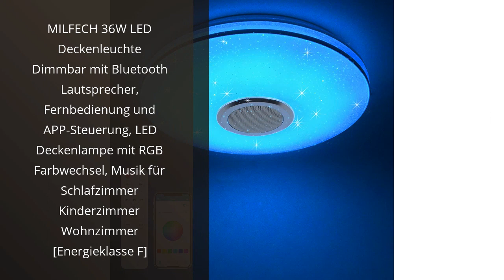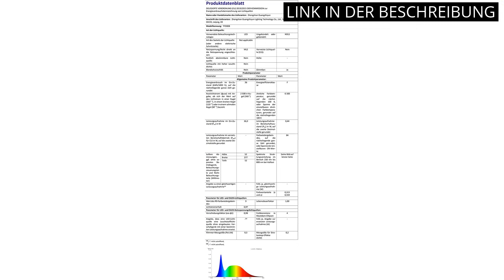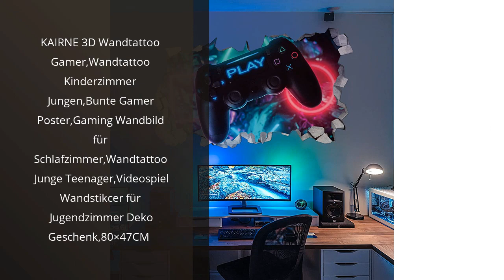JUGENDZIMMER KOMPLETT SET: Die 5 besten Komplett-Sets für Jugendzimmer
✋  Hier sind die 5 besten komplett-sets für jugendzimmer auf dem Markt.

🔽🔽🔽 KAUFEN-LINKS JUGENDZIMMER KOMPLETT SET 🔽🔽🔽

1) PLAYMOBIL Dollhouse 70210 Babyzimmer, Ab 4 Jahren

2) MILFECH 36W LED Deckenleuchte Dimmbar mit Bluetooth Lautsprecher, Fernbedienung und APP-Steuerung, LED Deckenlampe mit RGB Farbwechsel, Musik für Schlafzimmer Kinderzimmer Wohnzimmer [Energieklasse F]

3) play haha. Gaming Stuhl Bürostuhl Drehstuhl Computerstuhl Arbeitsstuhl Schreibtischstuhl Ergonomischer Stuhl Rennstuhl Lederstuhl PC Gaming Stuhl (Rot)

4) Jungen Spiele Tröster Startseite Satz, Kinder Gamepad Bettwäsche Satz 135X200, Moderne Vr Spieler Bettbezug Für Jugendliche Jugend Mädchen, Spieler Spielen Joystick Startseite Schlafzimmer Dekor, Blau

5) KAIRNE 3D Wandtattoo Gamer,Wandtattoo Kinderzimmer Jungen,Bunte Gamer Poster,Gaming Wandbild für Schlafzimmer,Wandtattoo Junge Teenager,Videospiel Wandstikcer für Jugendzimmer Deko Geschenk,80×47CM

* Zeitindikatoren (Timestamps) *

00:00 - Intro
00:05 - 1) PLAYMOBIL Dollhouse 70210 Babyzimmer, Ab 4 Jahren...
00:42 - 2) MILFECH 36W LED Deckenleuchte Dimmbar mit Bluetooth...
01:20 - 3) play haha. Gaming Stuhl Bürostuhl Drehstuhl Computerstuhl...
02:04 - 4) Jungen Spiele Tröster Startseite Satz, Kinder Gamepad...
02:32 - 5) KAIRNE 3D Wandtattoo Gamer,Wandtattoo Kinderzimmer...
03:11 - Outro